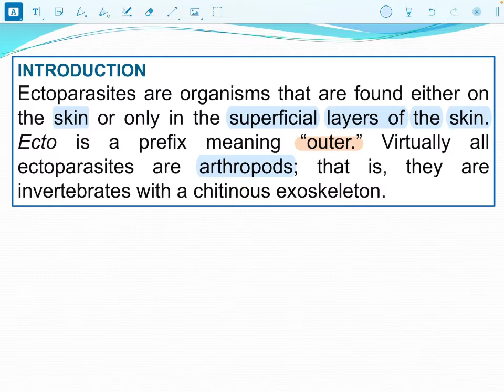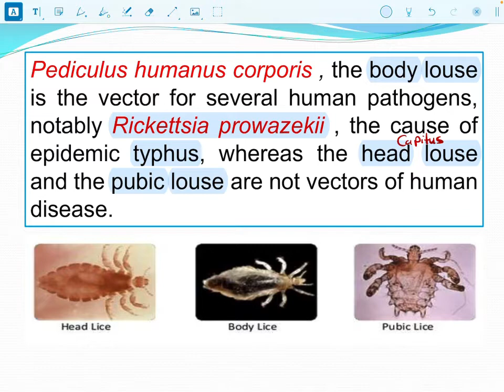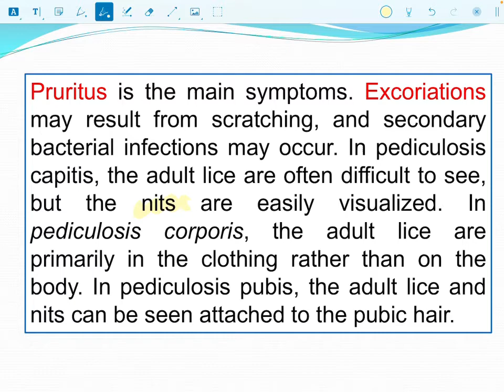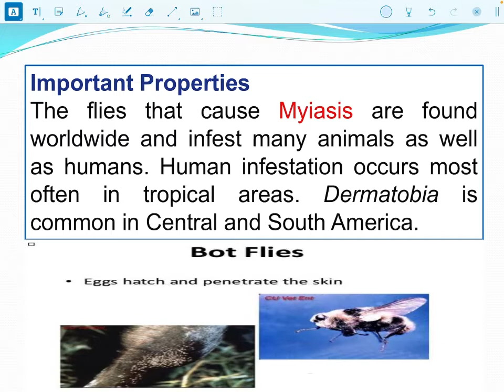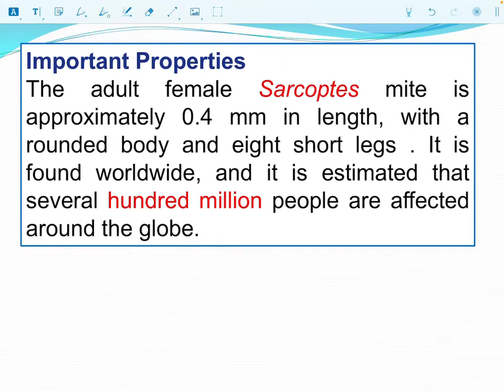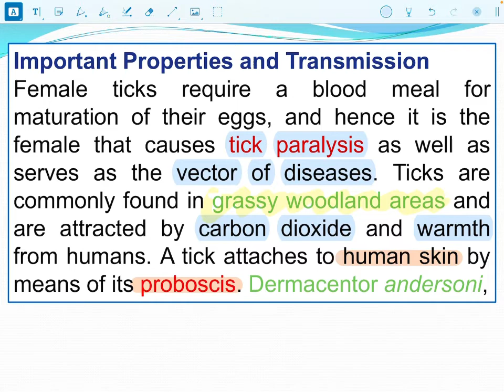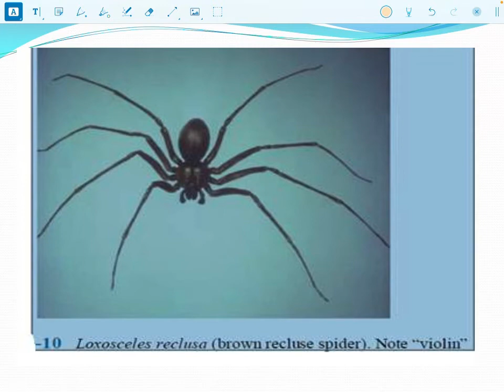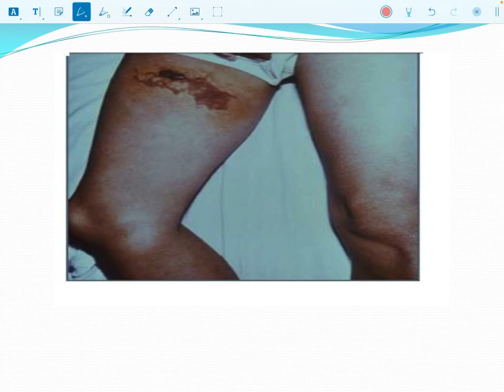Ectoparasites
The last lecture in the microbiology of the ID module (ID - Micro)
Explained by Teeba Adnan, HiMed.